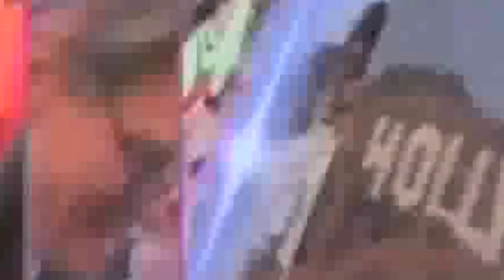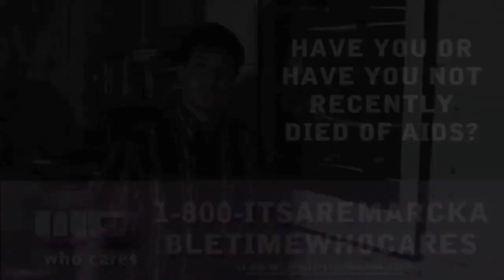It's A Remarckable Time Who Cares Episode 3 (Part 2 of Indian)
it's the medicine man segment! (daytime style)